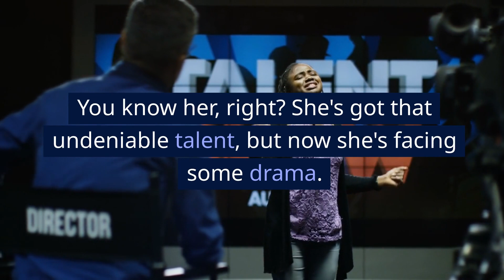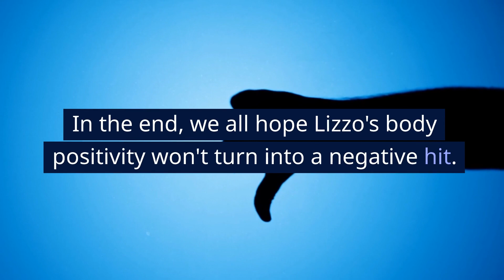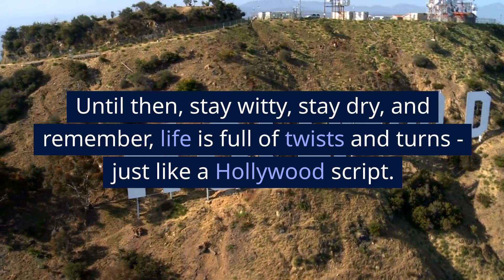Body Positivity Under Fire: Lizzo Backlash Unpacked!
In this eye-opening YouTube video, we delve deep into the riveting world of Lizzo, the Grammy-winning sensation who single-handedly made body positivity cool. 💃💪 But as her star rises, so does the drama surrounding her. 😱🔥

Join us as we take a candid look at the accusations of fat shaming and sexual harassment that have rocked Lizzo's empire. From her rise to fame, calling out sizeist behavior and breaking industry stereotypes, to the recent controversies that have sparked debate, we leave no stone unturned. 🧐💔

Discover the shocking truth behind the Beyonce snub and the implications it had on Lizzo's image. We explore the allegations made by her former dancers and how they have left her fans questioning her authenticity as a body-positive role model. 👀🕵️‍♀️

With witty commentary and thought-provoking analysis, we examine the complexities of fame, body image, and the challenges faced by celebrities under the spotlight. Can Lizzo's brand of positivity withstand the scrutiny or is it just a facade? 🎭🤔

If you love celebrity drama, or if you're a die-hard Lizzo fan curious about the behind-the-scenes chaos, this video is a must-watch. Join the conversation and gain a fresh perspective on one of the music industry's most captivating figures. 🎤🎶

Let's unpack the Lizzo backlash and ignite the debate on body positivity in the entertainment world! 💬🔥🌟